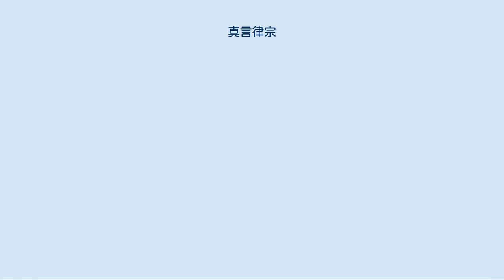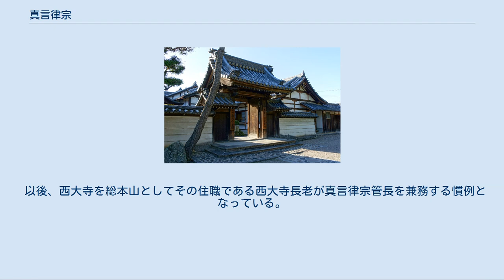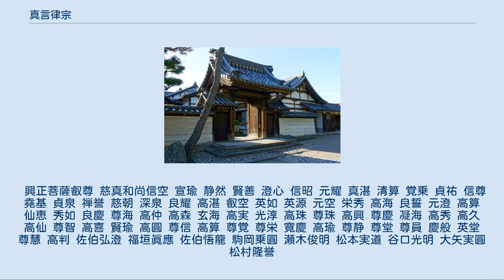真言律宗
真言律宗宗務所（西大寺境内） 真言律宗（しんごんりっしゅう）は、真言密教の宗義に基づいて「根本仏教」の出家戒である『具足戒』と、金剛乗の戒律である『三昧耶戒』を修学する一派。
また、南都六宗の1つである律宗精神の再興の意義も併せて有している。
 西大寺の叡尊（興正菩薩）を中興の祖とする。
なお、空海を高祖として特に仰いでいる。
 叡尊は荒廃した既存仏教に対する批判から律宗の覚盛とともに、これまで国家が定めた手続きによる方法しか認められていなかった出家戒の授戒を自らの手で行った（自誓授戒）。
その後、戒律に対する考え方の違いから覚盛と一線を画するが、彼の依頼による西大寺再興を引き受けて、続いて海龍王寺・法華寺・般若寺などの再興に従事して、朝廷の許可なくして独自の戒壇を設置した。
 続いて弟子の忍性が登場して叡尊が十分に達せられなかった民衆への布教に才覚を示して、鎌倉に極楽寺を建立した。
 これが真言律宗の起源であるが、当初叡尊自身やその門人は真言宗の再興の一環として出家戒を基とする律宗再興を図ったものであり、自らを真言宗の一派である「西大寺流」として規定して行動していた。
しかし、当時においては律宗の新派と見られていた。
なお、叡尊の行動は通説では旧仏教内部からの改革運動と位置づけられているが、近年ではこれを真言宗・律宗の枠を超えた新宗派であるとして「鎌倉新仏教」の1つと見る説もある（「鎌倉仏教」参照）。
 後継者である信空・忍性は朝廷の信任が厚く、諸国の国分寺再建（勧進）を命じられてこれを末寺化するなど、教派の拡大に努めた。
自身に厳格で寺院再建のノウハウを積んだ真言律宗の僧侶主導の勧進活動に対する評価の上昇はやがて他の律宗諸派再興の動きを促し、一時は真言律宗を含めた律宗は禅宗・浄土宗などと勢力を分けて日蓮より「律国賊」との非難を受けるほどであった。
 特筆されるべき事は叡尊・忍性による救済活動が非人、貧民、らい病患者に対するものであり、その数が数万人に達していたことであろう。
また元寇における元軍の撃退も叡尊・忍性の呪法によるものであったと認識されていた。
 室町時代後期以後一時衰微したものの、江戸時代前期の明忍が再興の動きを見せ、その門人にあたる浄厳は初めて公に「真言律宗」という名乗りを用いた。
 1872年（明治5年）、明治政府は諸宗派の整理を断行、その際律宗系最大の勢力であった真言律宗が元は真言宗の流れを汲むことから全律宗諸派が真言宗に組み入れられた。
 その後、律宗系諸派はいずれも真言宗からの独立を求め、西大寺でも佐伯弘澄（64世長老）が運動を行った。
その甲斐があり、1895年（明治28年）に律宗系の諸派は真言宗からの独立を許されて、その際に真言律宗も真言宗から独立する。
ただし、明治以前真言律宗であった寺院の中には独立に従わずに真言宗寺院としての道を歩んだものもあった。
 以後、西大寺を総本山としてその住職である西大寺長老が真言律宗管長を兼務する慣例となっている。
 興正菩薩叡尊 慈真和尚信空 宣瑜 静然 賢善 澄心 信昭 元耀 真湛 清算 覚乗 貞祐 信尊 堯基 貞泉 禅誉 慈朝 深泉 良耀 高湛 叡空 英如 英源 元空 栄秀 高海 良誓 元澄 高算 仙恵 秀如 良慶 尊海 高仲 高森 玄海 高実 光淳 高珠 尊珠 高興 尊慶 凝海 高秀 高久 高仙 尊智 高喜 賢瑜 高圓 尊信 高算 尊覚 尊栄 寛慶 高瑜 尊静 尊堂 尊員 慶般 英堂 尊慧 高判 佐伯弘澄 福垣眞應 佐伯悟龍 駒岡乗圓 瀬木俊明 松本実道 谷口光明 大矢実圓 松村隆誉